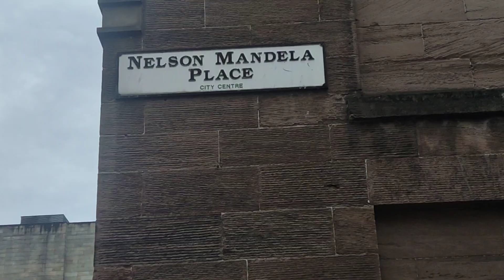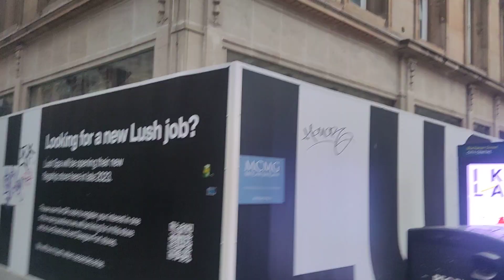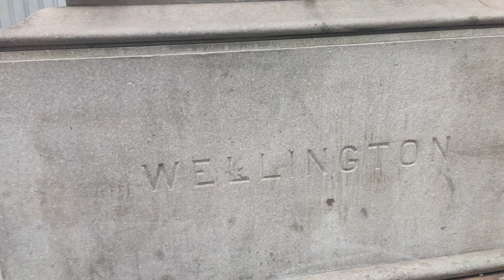walking in Glasgow city centre November 2023🦶🏾🦶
walking in Glasgow Scotland city centre 🦶🏾🦶🏾⭐⭐⭐⭐⭐⭐